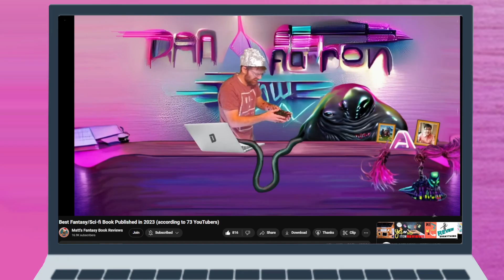Exploring the first 25 pages WOOL, by Hugh Howey | Dan & Aaron Show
We are starting a new adventure, beginning with dystopian novel WOOL, by Hugh Howey.